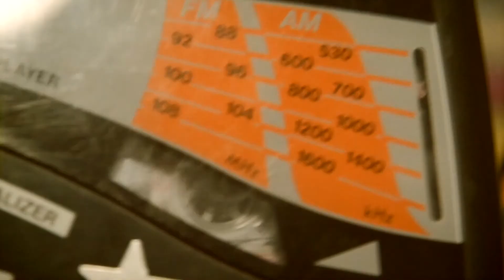Archie Sagers - Gold Again (Official Music Video)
Directed and Staring: Jasmine Merriman
Edited and Staring: Archie Sagers

Bright in spring
Living gold

All his leaves
Will fall at length
And look he stands
With naked strength

Like the oak
It’s then and now
Trunk and bough
Will lean to bow

The summer’s-rich
And autumn changed
Sober-hued
It’s gold again

Flowers blocking all my sight
Went to start a new
And I left that night

Silver streaming through the panes
The oak will guide
Til gold again"

Archie returns with the first single from his upcoming E.P. Gold Again features a driving post-punk bassline with warm chorus laded dreamy guitars, soft synthesiser, deep vocals and beautiful harmonies. The track was written in the summer of 2020 but was only fully developed in Archie's small bedroom during the dark winter months.

The lyrics are based on a classic poem by Alfred, Lord Tennyson called "The Oak". The song went through a few different development stages before the final version you hear here today. Jasmine lends her soft voice and vocal harmonies during the chorus section of the track and also her film expertise for the music video which she directed and stared in.

Archie's new E.P. will be released in September of this year and features his best crafted songs to date, telling his story of moving away and falling in love.